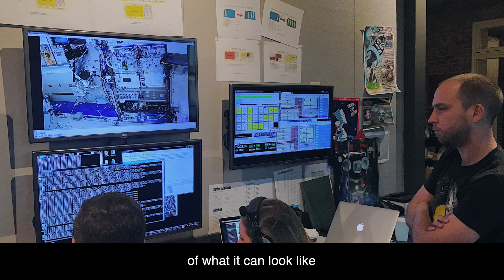"The Best Kept Secret on the International Space Station," featuring Jana Stoudemire of Space Tango